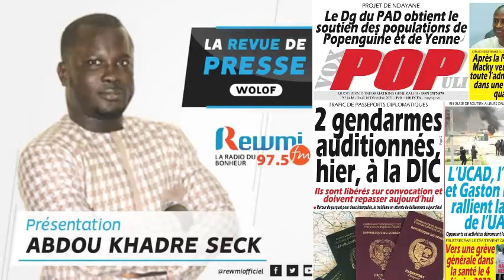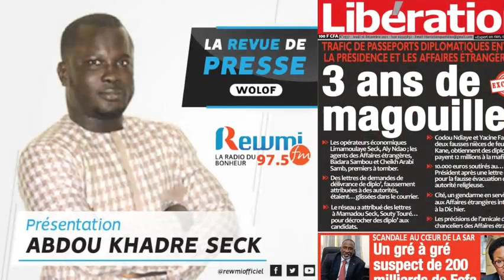REVUE DE PRESSE DU 16 12 2021 AVEC ABDOU KHADRE SECK WLF